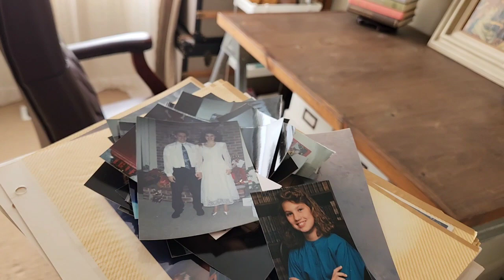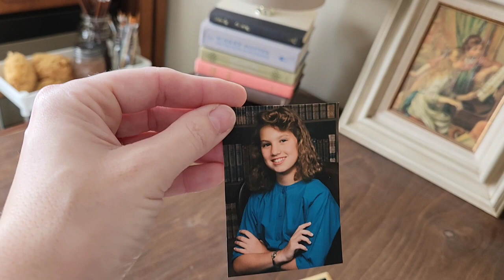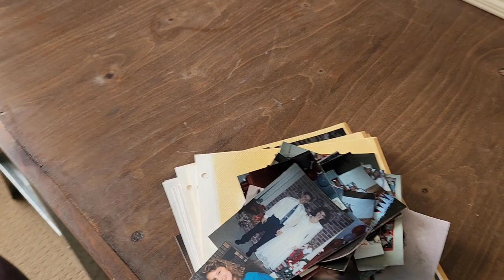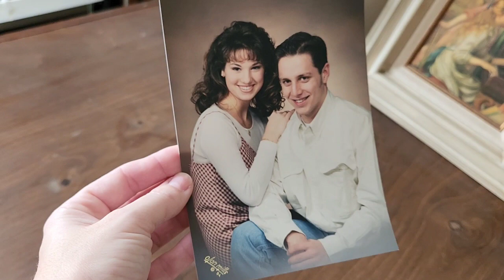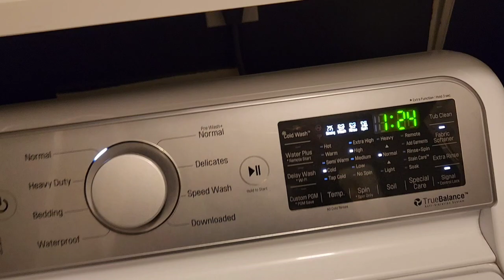THOUGHTFUL THURSDAY/ depression laundry hacks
Thank you Joy for letting us jump in on your lovely Thoughtful Thursday video this week.

Please follow joy here on her channel Organized with Joy...

If you'd like to watch my swedish death cleaning series...

or enjoy the latest Tiny Tidy Tuesday playlist here...

The original swedish death cleaning book (don't fall for the knock offs)...

my etsy shop TheHelpfulHomeShop

Welcome to the helpful home. I'm Sunday Dawn and I'm a 46 year old grandma living her best Nana life with her husband of 27 years, her married kiddos and those adorable grandbabies Rosie and Samuel. Here you'll find all of the cleaning, organizating, and clean eating content your little heart desires with a little splash of sass and fun. Not too mention all of the creative endeavors coming out of my little sundrenched studio in the pacific northwest that you can find in my etsy shop linked above. Don't worry I'm still sprinkling in lots of tiny tidies, home whip ups, clean eating recipes and grocery hauls to keep things exciting. So stick around it's gonna be a very productive good time 🥰